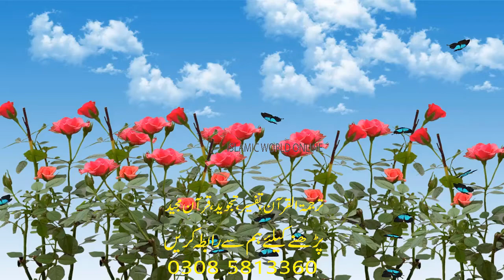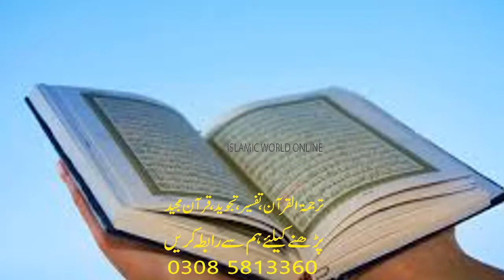1st Muharram Ka Khas Wazifa | Dolat Mand Banne Ka Wazifa | Muharram 2021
1st Muharram Ka Khas Wazifa | Dolat Mand Banne Ka Wazifa | Muharram 2021

THANKS!